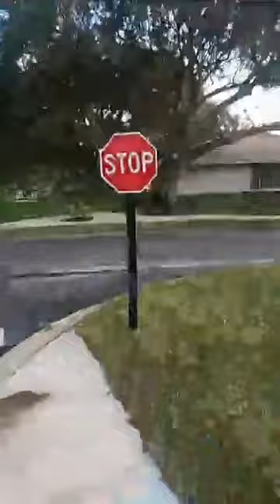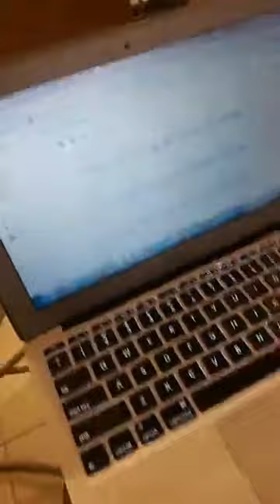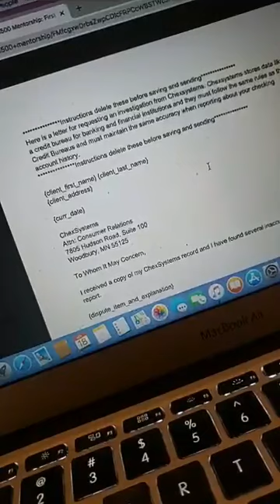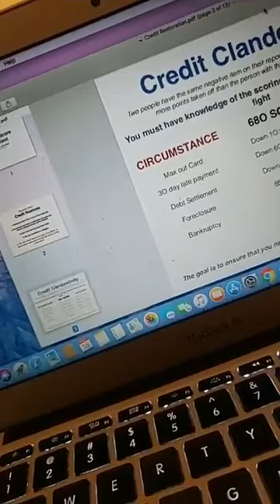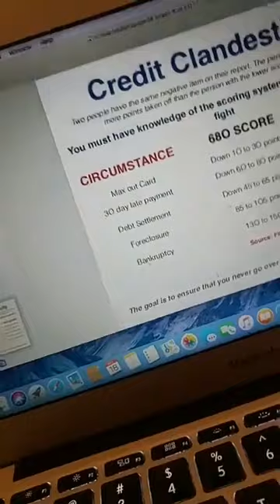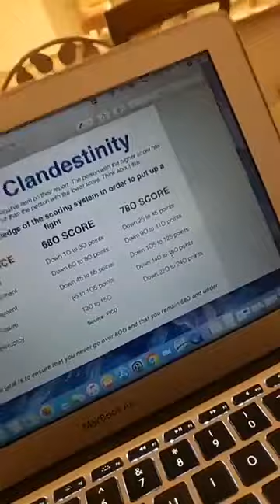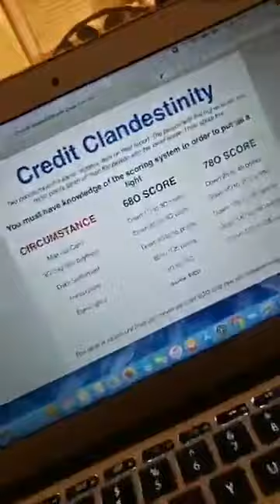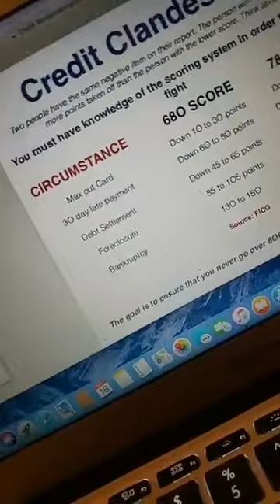CREDIT IS LIKE PLAYING CHESS TO MAKE 6 FIGURES AND UP - Brother POLIGHT